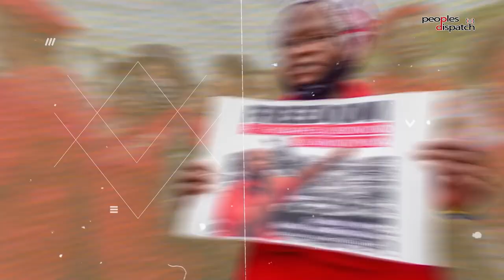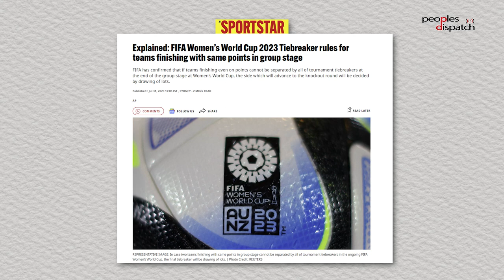Daily Debrief: Assassination of opposition leader in Congo exposes crumbling democracy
- Murder of opposition leader Cherubin Okende reveals attack on democracy under President Felix Tshisekedi
- Updates from the FIFA Women's World Cup